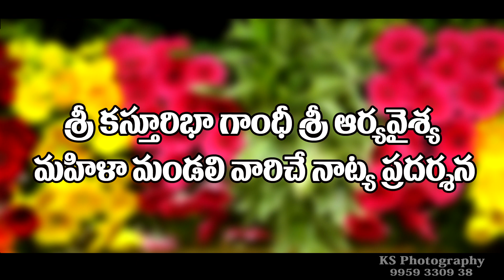Karthik ks photography